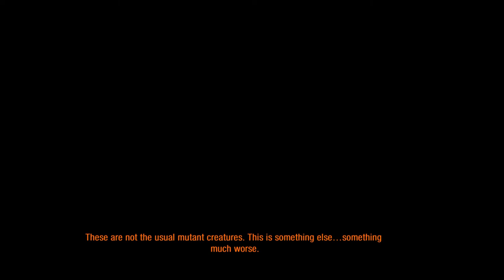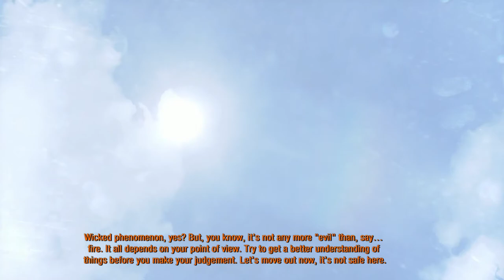Metro 2033 Redux - Burada Garip Şeyler Oluyor - Bölüm 14